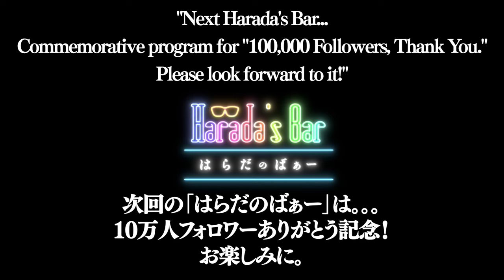原田vs武虎 たこ焼き美味しいのドッチ対決!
原田と武虎が「ドッチが美味しいたこ焼きを作れるか」ガチ対決！
勝つのはドッチだ⁉

🐙「THE大阪たこ焼ソース」を買う / Buy takoyaki sauce.
🏢Special Support provided by イカリソース/IKARI SAUSE
たこ焼き作れる、お父さんは人気者。
たこ焼き作れる、お姉ちゃんは人気者。
たこ焼き作れる、僕は人気者。

お父さん・お母さん・お子さん・兄弟・おじいちゃん・おばあちゃん・お友達
と 今度の休日は“たこパ”で笑顔に。
たこ焼き作れる人は人気者になれるんです。
【キャスト / Cast.】
✒武虎・Taketora（スーパーたこ焼き職人・Super Takoyaki Chef）